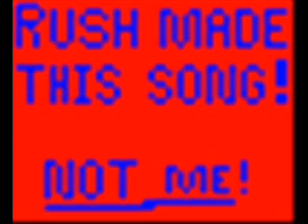Rush - Lakeside Park With Synthesizers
I've been wanting to upload a video for awhile, but didn't know WHAT to upload. Then I found out that no one (that I know of) has uploaded a bootleg from Rush's "Drive 'Til You Die" tour, and, because this version of Lakeside Park is special (it has synthesizers), I figured, why not?
This is from the bootleg, "Celebrate The Eve Of Big Wave," and, in my opinion, better quality than Canadian Bacon PE's version.

This song was originally on Rush's Caress of Steel album.